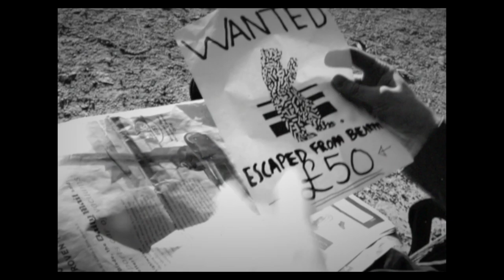City of Bristol College Pete Shepherd Film Our City entry 2018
City of Bristol College FdA Film and Media Production student, Pete Shepherd was chosen as a finalist in 2018's Film Our City competition, in association with Mayor of Bristol, Marvin Rees.

For more information about courses at City of Bristol College,